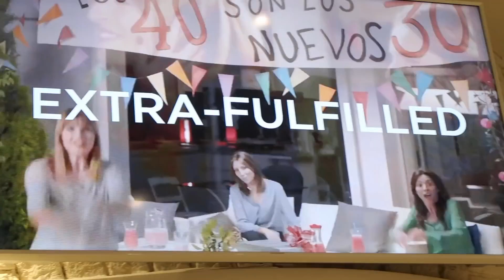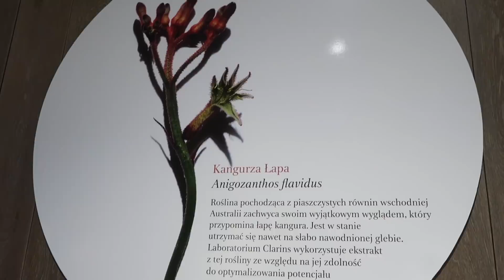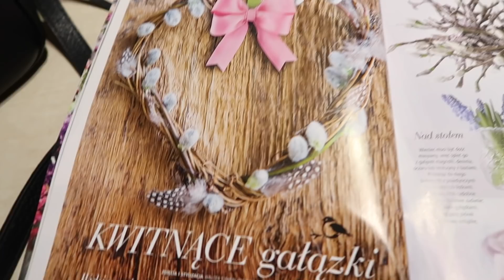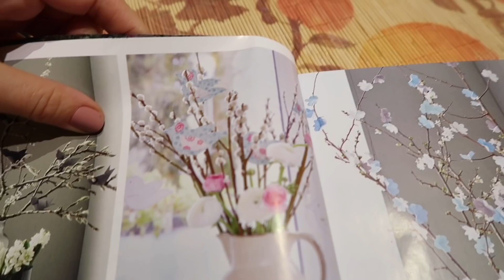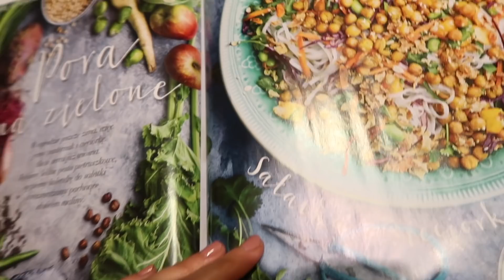GIMNASTYKA TWARZY | 5 ĆWICZEŃ NA MŁODY WYGLĄD | MISSPKPROJECT